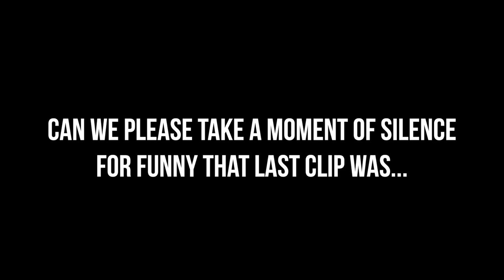Cruising to Mexico | Spring Break 2017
My best friends and I set sail to Mexico with our moms for a girls weekend spring break trip as a celebration of our senior year and last few memories of high school together. I wanted to capture these memories, so here's a little peak into our trip! ENJOY!